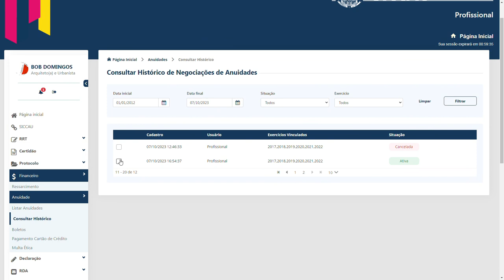4 - CONSELHO DE ARQUITETURA E URBANISMO – SICCAU - NOVO MÓDULO FINANCEIRO – DETALHAR NEGOCIAÇÃO